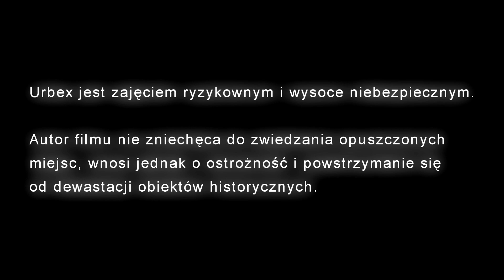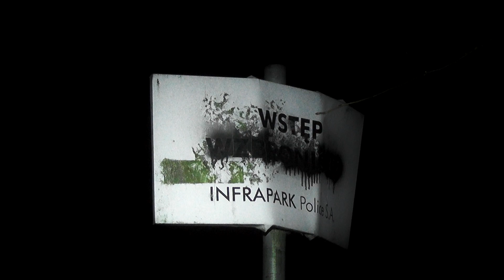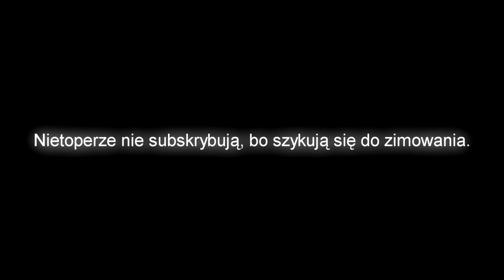Bonus FBS #1 - Wyprawa w mrok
Po dwóch miesiącach przerwy w pojedynkę wracam na starą fabrykę benzyny syntetycznej, tym razem pod osłoną nocy. Mijam betonowe słupy dawnych ogrodzeń i znikam pod ziemią, mając w pamięci mroczną historię tego miejsca. Fabryka nie jest tylko pomnikiem dawnej potęgi III Rzeszy - to również miejsce, w którym śmierć poniosło kilkanaście tysięcy osób.

2014